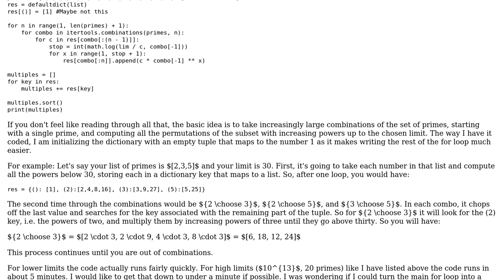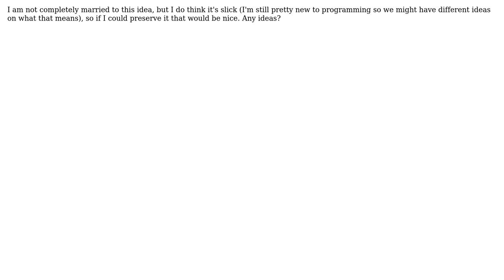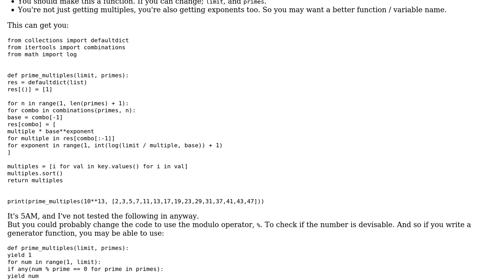Produce all multiples of a set of primes up to a certain limit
With thanks & praise to God, and with thanks to the many people who have made this project possible! | Content (except music & images) licensed under CC BY-SA | Music | Images & others | With thanks to user Vincent M user Peilonrayz user Jamal and the Stack Exchange Network Trademarks are property of their respective owners. You are responsible for your own actions.